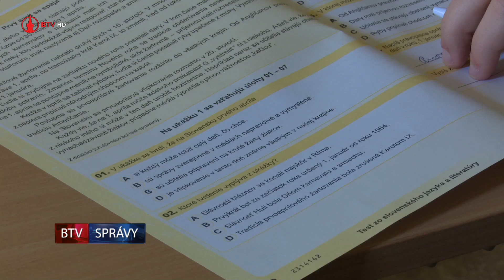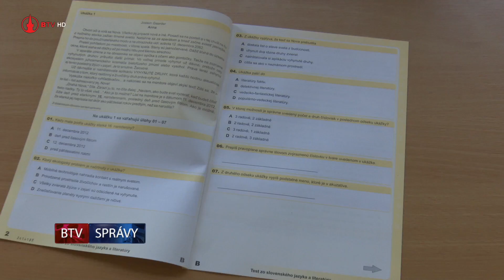Monitor preveril vedomosti žiakov